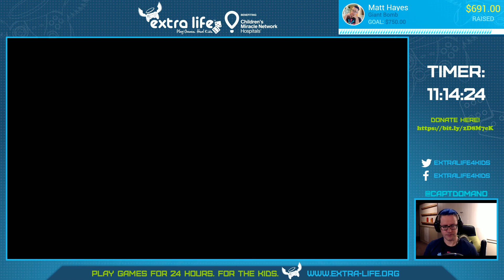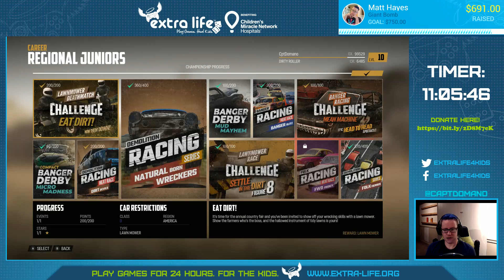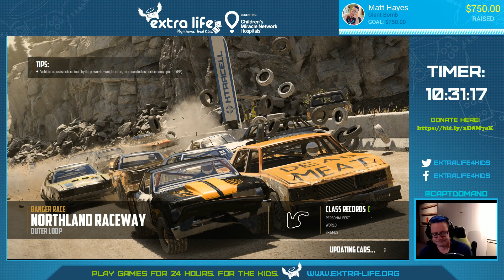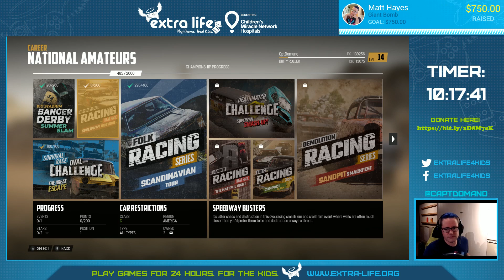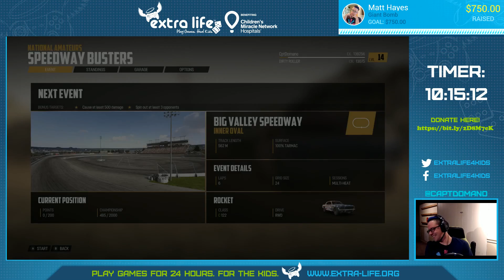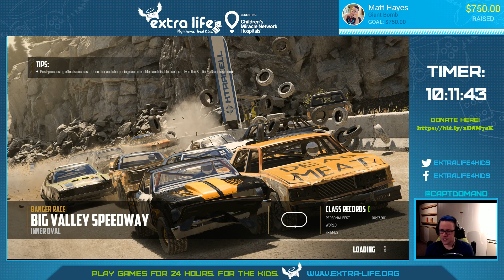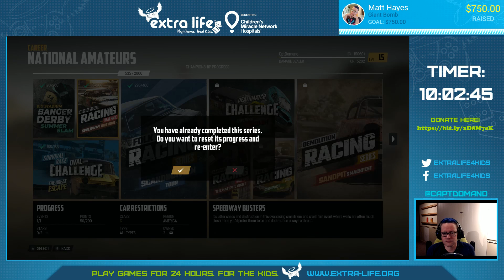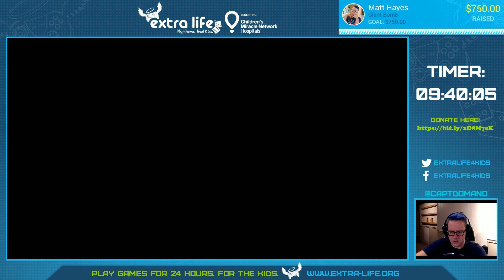Extra Life 2018 - Part 4 (Wreckfest!)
Some technical difficulties took out a little bit of the stream during Extra Life, but Matt finally figured it all out and was able to get some Wreckfest going! This is also when the goal for Extra Life 2018 is reached!